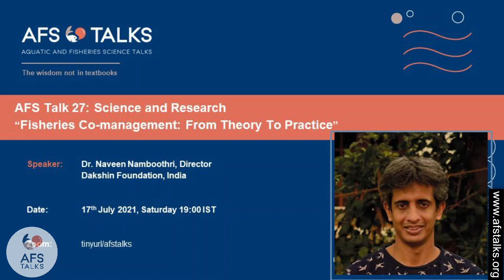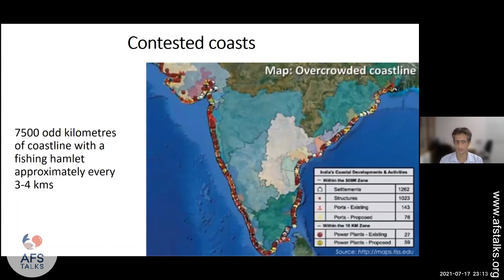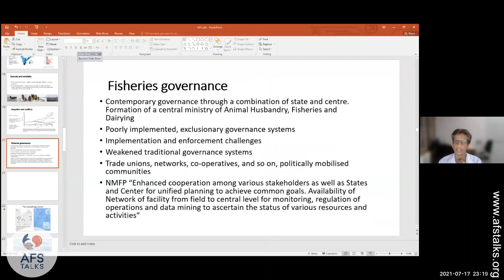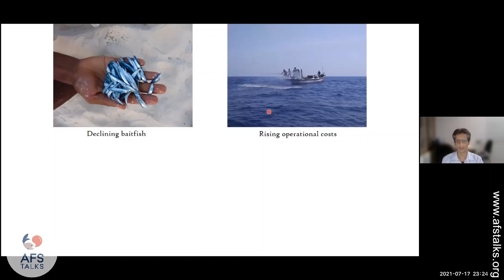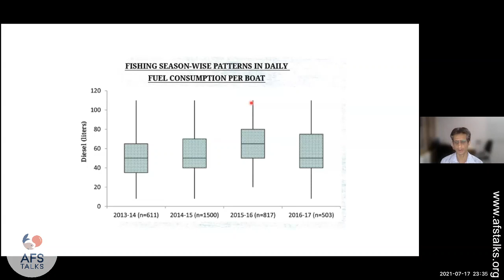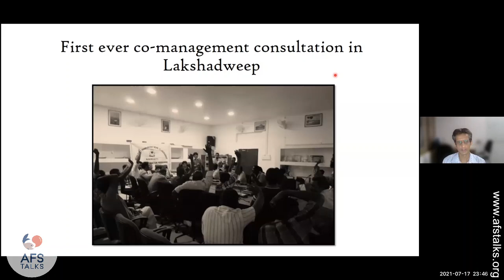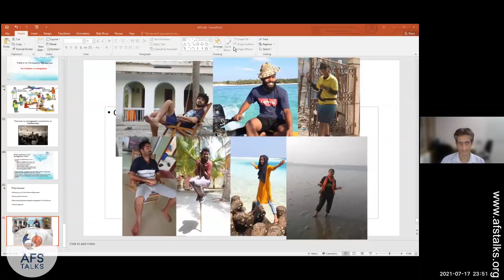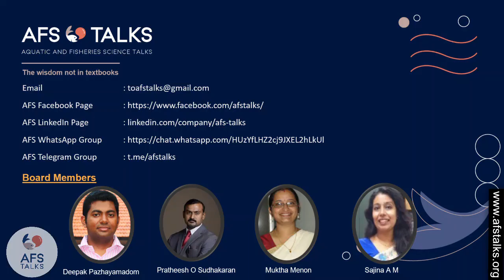AFS Talk 27: Fisheries co-management: from theory to practice, Naveen Namboothri, Dakshin Foundation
Who owns coastal and marine resources? How are they managed? Who decides how to use/abuse them? Some of these questions are central to coastal and marine resource management, particularly in countries like India where individual stakes and dependence on marine systems are high. In his talk, Naveen will explore the role of co-management frameworks in addressing fisheries management challenges in countries like India using case studies from Lakshadweep Islands.